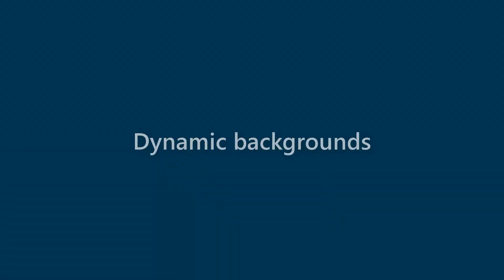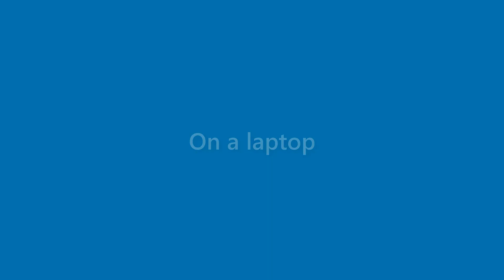Billie Tyler - appearance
Name Look - Billie Tyler - appearance. In this video we present "Billie Tyler" name look and feel in various scenarios.
This video will cover:
How does "Billie Tyler" look as a personal letterhead?
How does "Billie Tyler" look on a business card?
How does "Billie Tyler" look on a computer/laptop screen?
How does "Billie Tyler" look with different background colors?
How does "Billie Tyler" look with various fonts?